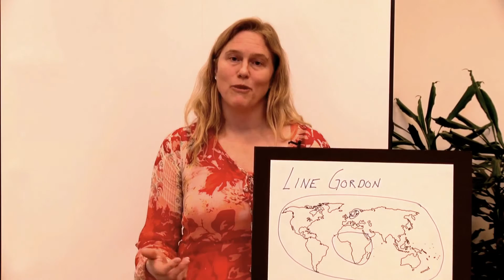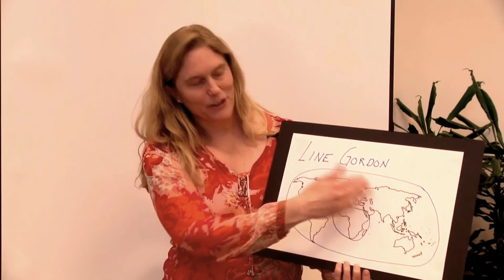Line Gordon explains her research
Stockholm Resilience Centre deputy director Line Gordon introduces her research.